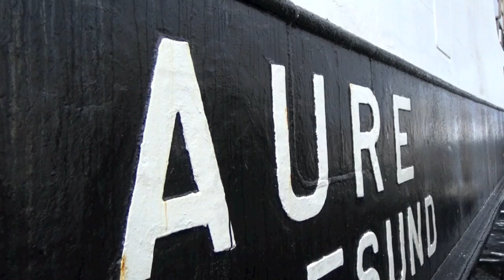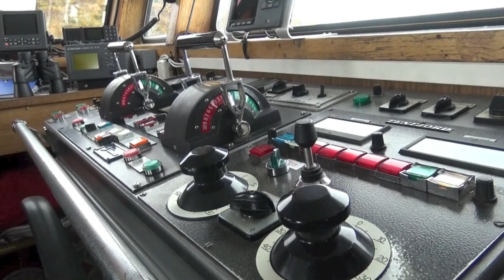NORDVESTNYTT AS: Besøk hos Holberg Shipping AS